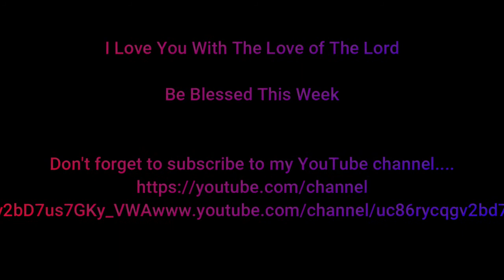The Elements of a Godly Mother